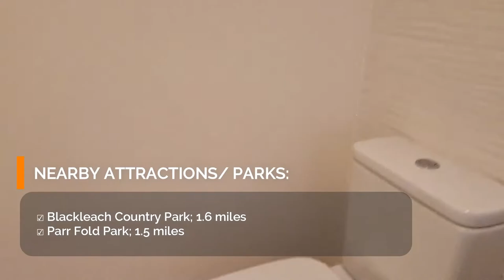4 Bed Semi-Detached House To Rent Old Mill Lane, Worsley M28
For more detail, please visit our listing via Zoopla, viewing essential

Bee Property Investment LTD specialises in property sourcing and property management in Manchester. We exist to help investors to source properties that tailor to their needs, we aim to provide one-stop hands-off investment strategy.

🐝 Data Protection Registration ICO:  ZA778661

🐝 Property Redress Scheme: PRS023383

🐝 Insurance (Simply Business):  MHGB2793249XB

🐝 Client Money Protect (Propertymark): C0133795

🐝 ALRA (Association of Residential Letting Agents) member: M0335887

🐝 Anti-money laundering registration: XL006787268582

🐝 National Residential Landlords Association: 3005659

🐝 Qualification: Propertymark Level 3 Award in Residential Letting & Property Management: 501/2373/7